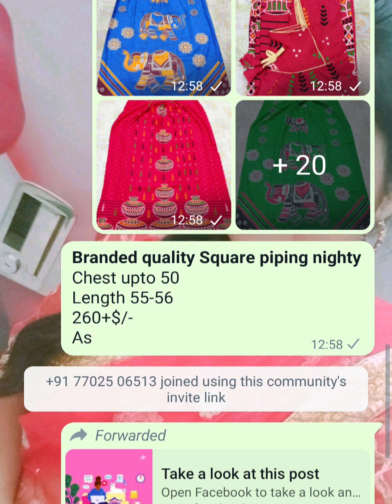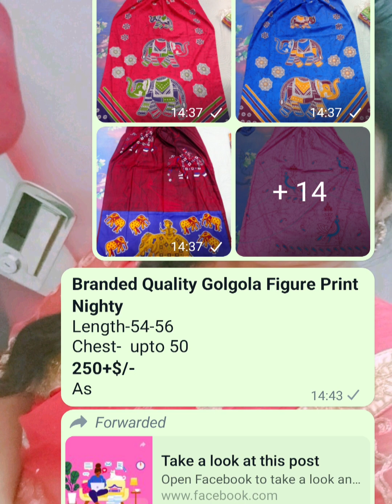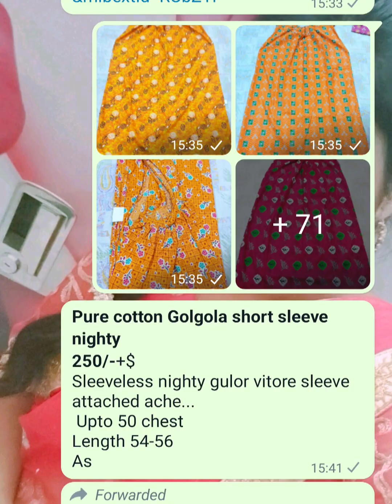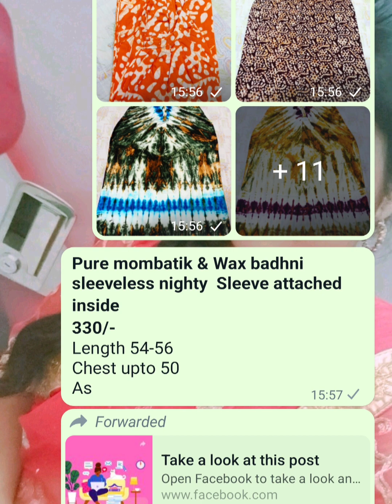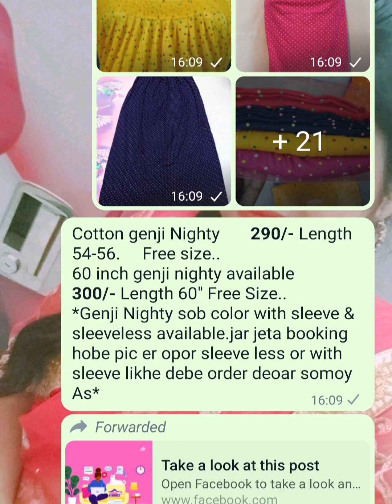Aj ami kichu Nighty collection niea elam order korte deri korle hoea jabe sold..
Amar page gulo follow kore din.Onek update paben.

Please like and follow my main page for more updates 🙏🙏🙏
Saree page link

Men page 2
Please like and follow my new page

Nighty and blouse link
Sob page gulo like follow share kore din update paben

Eta new id request pathao👍

Kew selling korte chaile r update dekhte chaile whatsup karun 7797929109

join my whatsup group for more updates only female can join 🙏🙏🙏
Sob dhoroner product update deoa hoi
Kew selling korte chaile alada group ache..

Please like and follow my men page for more updates👍

Amar channel er kichu video link diea rakhlam apnara icha moto dekhe neben..